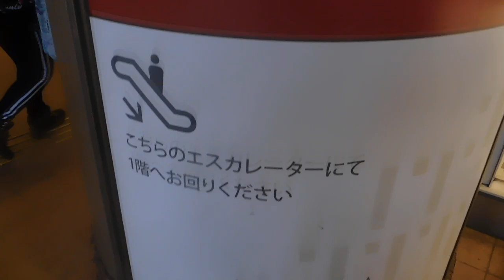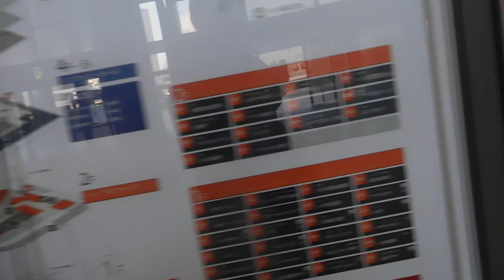MUZA川崎20191225クリスマス イルミネーションDSCN0146